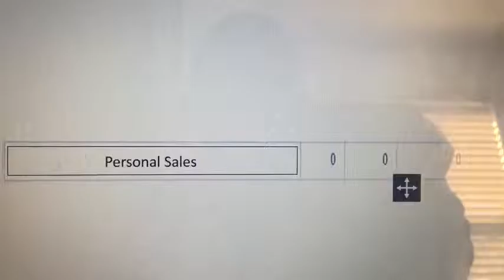The Fantastic 4 Step To More Sales and Sign Ups In Your Business Review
The Fantastic 4 Step To More Sales & Sign Ups In Your Business Description:

This Training Is Loaded With Value On How To Get More Sales For Your Product/services And Sign Ups In To Your Business Online. You Will Also Have Access To 3 Business Exploding Bonuses That Will Help Put You Light Years Ahead Of Your Competition.

You can obtain more details about The Fantastic 4 Step To More Sales & Sign Ups In Your Business and the customer comments in our site. Your valuable comments and opinions are also welcomed.

50% is offered to its affiliate for each sale of The Fantastic 4 Step To More Sales & Sign Ups In Your Business.Unsatisfied customers can always request for refund within 60 days of the purchase date . It is worth to give The Fantastic 4 Step To More Sales & Sign Ups In Your Business a try.

The Fantastic 4 Step To More Sales & Sign Ups In Your Business Page Preview